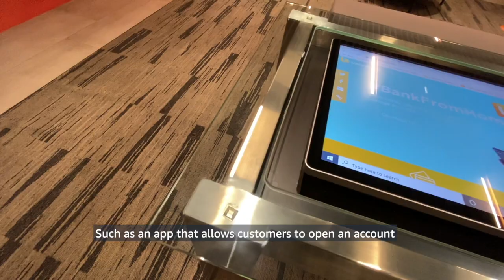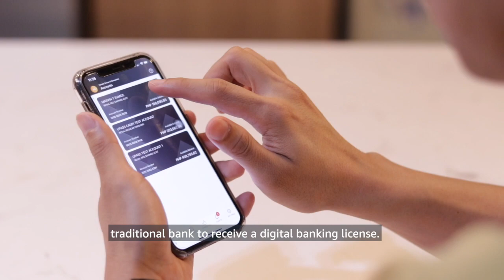UnionBank: Vision of A Cloud-Only Transformation Strategy | Amazon Web Services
Union Bank of the Philippines (UnionBank) is a technology-oriented company with a vision to become the first bank in the country operating fully on the cloud. Having recently hit a milestone of migrating the first 100 of 200 applications to Amazon Web Services (AWS), UnionBank recognizes the power of the cloud to achieve its digital transformation goals.

Scalability and cost optimization, both hallmarks of cloud-based IT models, are critical to helping the bank realize its vision. UnionBank aspires to improve the lives of about 50 million unbanked Filipinos by offering them digital payment and cash management solutions.